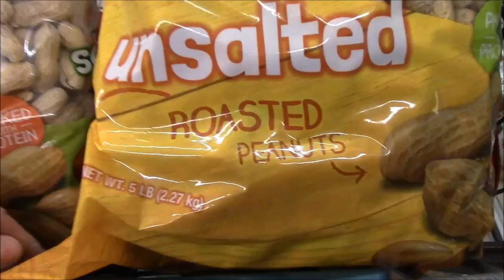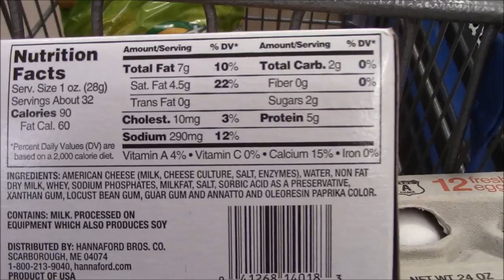Tag Along with Me to Hannaford - 2,000 Subbies! Shaw's Flyer Update! Future Plans!